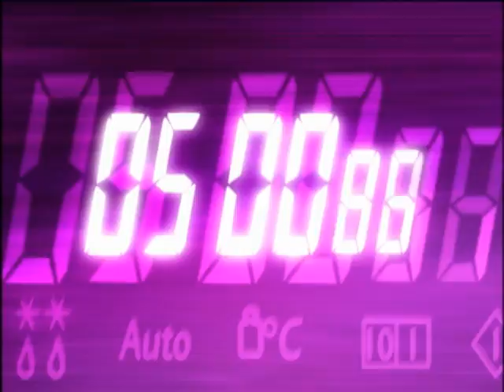Ready Steady Cook - Sn 15: Ep.92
Chefs Brian Turner and Ross Burden cook with people on a budget.